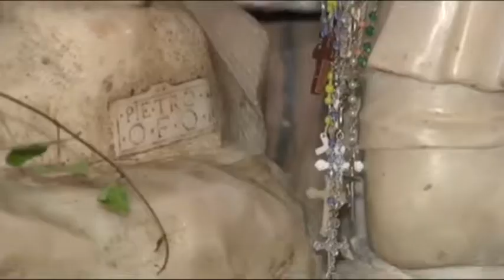La Diocesi di Savona sotto il segno di N.S. della Misericordia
Dopo aver conosciuto la realtà della pastorale familiare
di Savona, oggi andiamo a scoprire le caratteristiche storiche
e religiose che attendono il neo Vescovo Mons. Gero Marino.